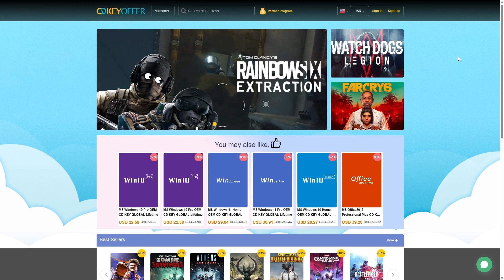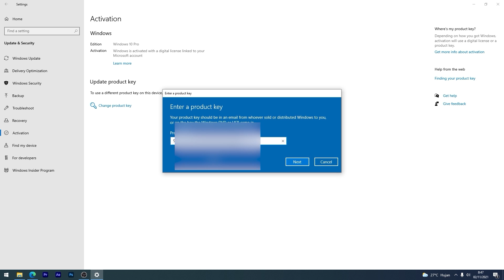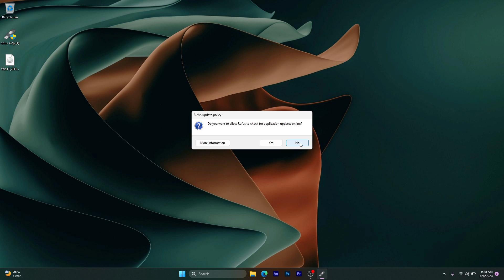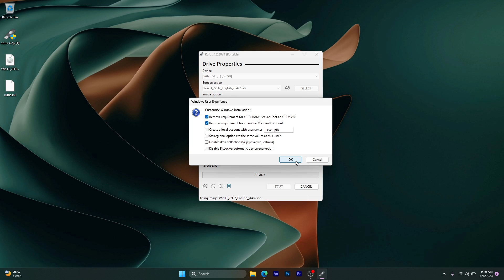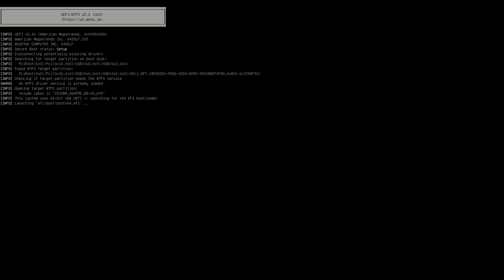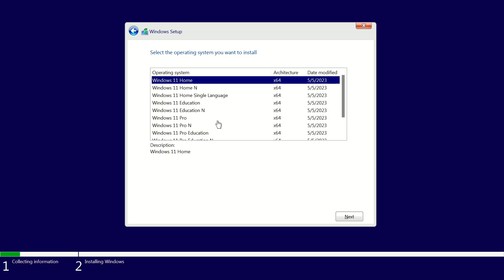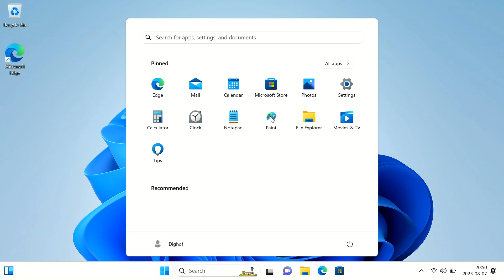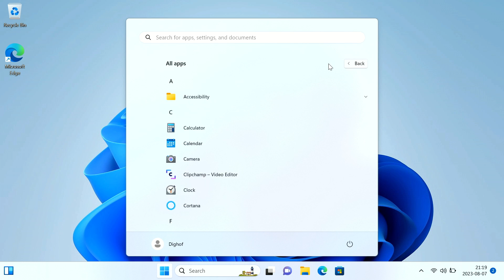BUKTIIN Trick Install Windows 11 Tanpa Bloatware Apakah BENAR!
Kali ini kita akan Cobain Trick yang beberapa hari lalu muncul dio Twitter yaitu cara install windows 11 tanpa bloatware .

Ringkasan Video :

00:00 Intro
00:18 Yang Akan Kita Lakukan
01:01 Iklan Dulu Guys
02:03 Download Windows 11
02:52 Buat Bootable Windows 11
04:13 Setting Label Drive C
05:07 Setting BIOS
05:41 Install Windows 11
07:14 Cara Debloat Pakai PowerShell

Spek Laptop Yang digunakan :
Asus A455L
Intel Core i3 5005
Ram 4GB
Intel UHD Graphic 5500

Music Yang Digunakan di Video ini (Prod by IceTea):

 • (FREE) The Kid LA...